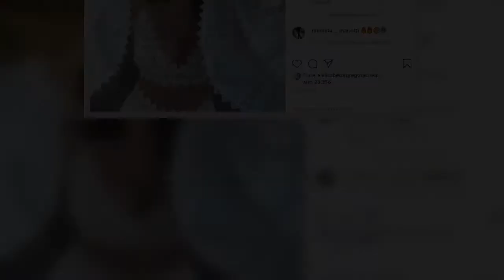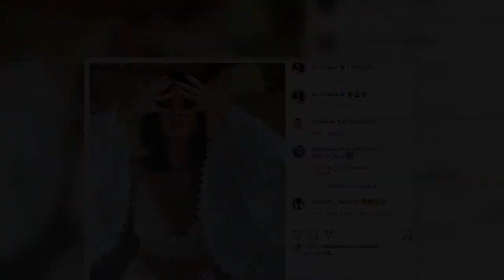Laura Torrisi infiamma i social: il décolleté è da urlo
E' stata forse la concorrente più bella di sempre del Grande Fratello e oggi, a quarant'anni, la sua bellezza fa invidia alle giovane colleghe. A darne l'esempio è l'ultima foto pubblicata su Instagram, in cui si immortala mentre indossa un abito bianco che lascia in bella vista il décolleté da urlo.    Laura, in versione estiva, sfoggia una abbronzatura perfetta messa pienamento in risalto dal candore del vestito. Ma sono le curve le vere protagoniste dello scatto, che accendono i fan. Oltre 30 mila i like collezionati dal post in mezz'ora, tra cui complimenti da parte di tante colleghe del mondo dello spettacolo come Elisabetta Gregoraci.    Un'immagine sexy che fa il "paio" con quelle più soft solitamente condivise dalla bella Laura, in cui racconta il suo lavoro di attrice e la maternità vissuta con Martina, la figlia avuta dieci anni fa dal regista Leonardo Pieraccioni, con cui si è lasciata nel 2014 dopo sette anni d'amore. Al momento è single.    Il tuo browser non può riprodur ...